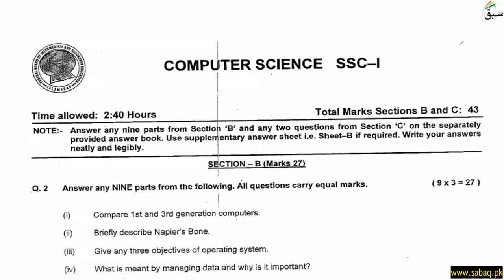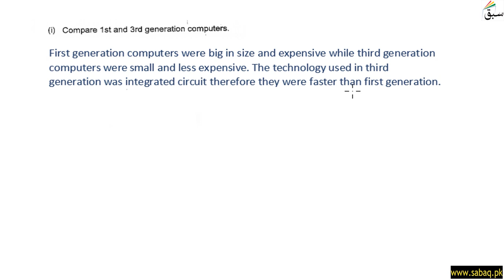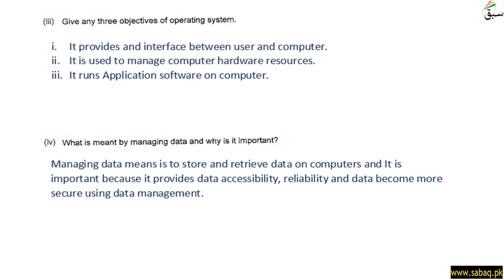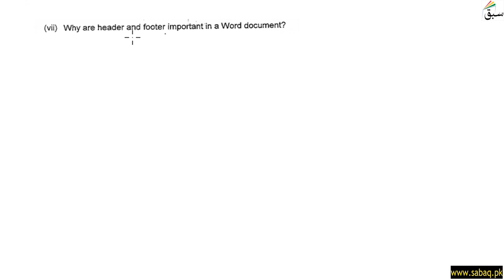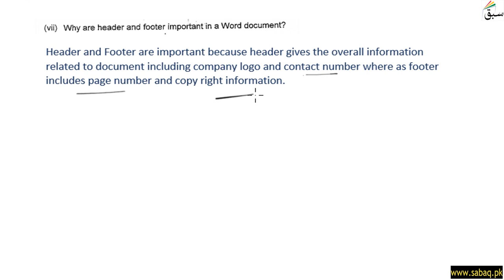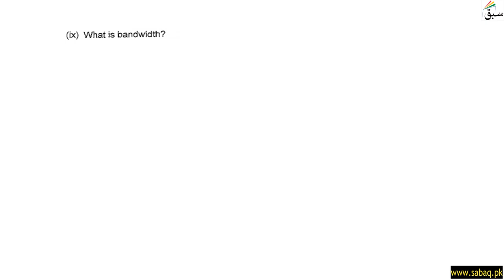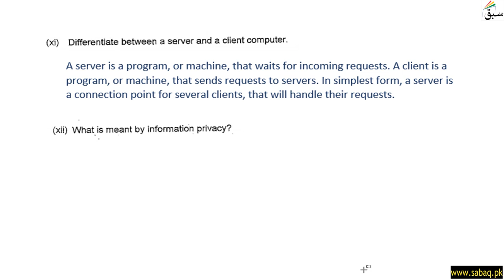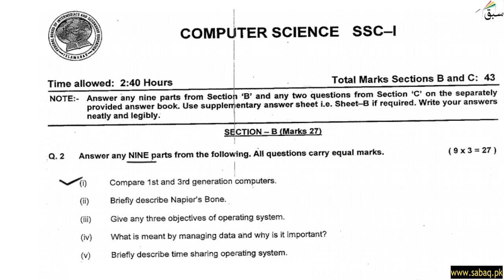9th Federal Board Short Questions 2019, Computer Science Lecture | Sabaq.pk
9th Federal Board Short Questions 2019, computer science Lecture | Sabaq.pk | Sabaq.pk now provides past papers solution of all subjects including:
and many more to come. Solved past papers help students to test their knowledge before the examinations. Past papers help students not only in exam preparation but also help them to understand the paper pattern of different boards like Federal Board, Punjab Board, KPK Board, Sindh Board and Baluchistan Board. Videos for solution of past papers are made for students ease and better understanding. So visit us right away and watch past papers’ solutions videos for free anytime anywhere

Practice tests and free video lectures for Physics, Chemistry, Biology, Maths, Computer Science, English & more subjects are also available at Sabaq.pk. So, subscribe to Sabaq.pk/Sabaq Foundation now and get high marks in your exams.
ABOUT US:
CLASSES WE COVER AT SABAQ.PK / SABAQ FOUNDATION:
1. KG
2. Class 1
3. Class 2
4. Class 3
5. Class 4
6. Class 5
7. Class 6
8. Class 7
9. Class 8
10. Class 9
11. Class 10
12. Class 11
13. Class 12
14. Class 13
15. Class 14
16. MCAT
17. ECAT
BOARDS WE COVER AT SABAQ.PK / SABAQ FOUNDATION:
1. FBISE
2. Sindh Board
3. Punjab Board
4. KP Board
5. Baluchistan Board
6. Cambridge
STUDY MATERIAL WE OFFER AT SABAQ.PK / SABAQ FOUNDATION:
1. Physics Lectures
2. Chemistry Lectures
3. Mathematics Lectures
4. Biology Lectures
5. English Lectures
6. General Science Lectures
7. Computer Science Lectures
8. General Math Lectures
9. Accounting Lectures
10. Statistics Lectures
11. Advance Accounting Lectures
12. Cost Accounting Lectures
13. Practice Tests
14. Physics Practical
15. Chemistry Practical
16. Past Paper Solutions